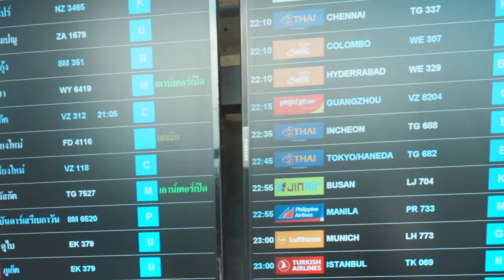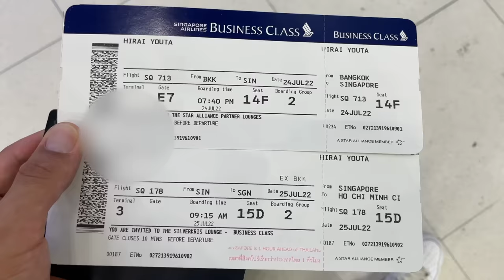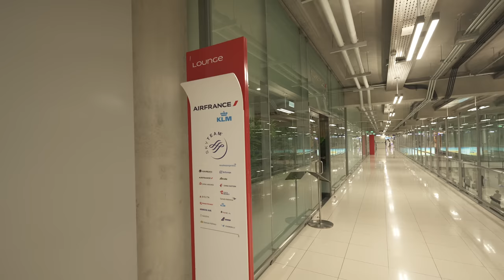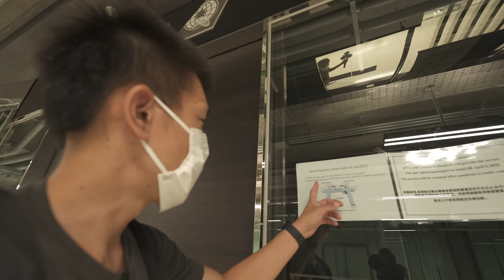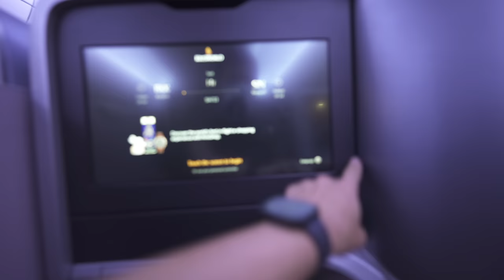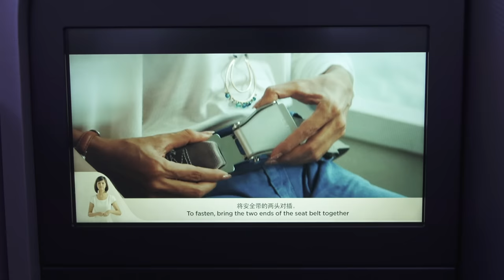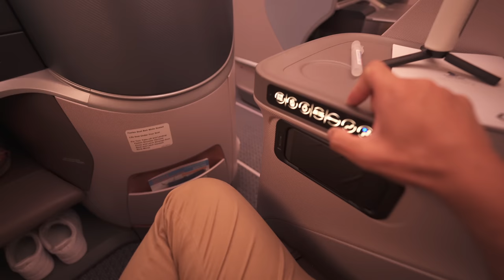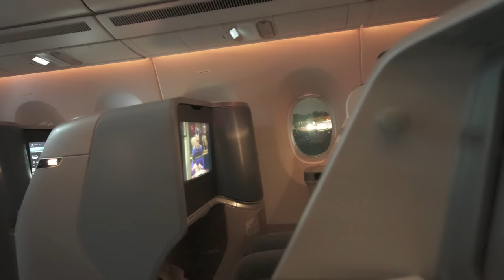バンコク・スワンナプーム空港のラウンジはどこが一番いいのか？？ホッピングしてみた。BKK-SIN✈️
スワンナプーム空港のラウンジはどこが一番いいのか？と思ってホッピング初めてたら…（ ;  ; ）

搭乗路線BKK-SIN
搭乗便⭐︎SQ713
搭乗クラス⭐︎ビジネスクラス
発券⭐︎アラスカ航空マイル
機材⭐︎A350−900

【目次】
00:00 今回の動画について
00:38 出発フロア〜チェックイン
02:45 出国後〜ゲート確認
05:04 タイ航空ラウンジ
07:05 誘惑に負けてカップラーメン
09:40 オマーン空港ラウンジ
12:10 エアーフランス航空ラウンジ
13:15 EVA AIRラウンジ
14:20 ミラクルラウンジ
16:50 オマーン空港ラウンジアゲイン
18:25 まもなく搭乗
19:51 搭乗〜座席紹介など
23:50 離陸
24:20 機内食
27:00 お手洗い
28:15 フルフラットシート
31:00 着陸〜

✅マリオットアメックスプレミアムカード新規入会キャンペーン詳細

150万円決済分で15,000ポイント

150万円決済分で15,000ポイント

番号　00059449

🎥使用機材